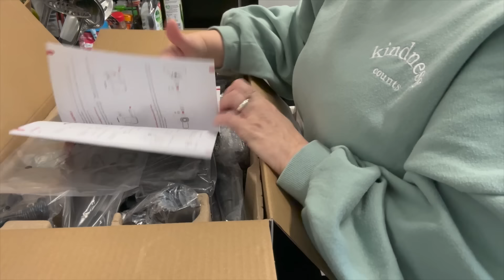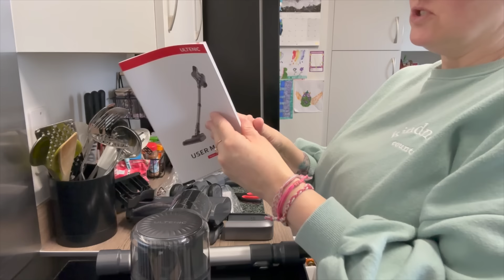CORDLESS VACUUM UNBOX AND REVIEW | ULTENIC U12 VESLA | + Discount Code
Discount Code: TSULLIVANF
Limited Time Deal, Ultenic U12 Vesla Vac was originally priced at £219.99, now only £130 after using the £10 off discount code!
Yes guys we have collaborated with the fabulous brand ULTENIC again, this time unboxing and reviewing the Vesla U12 cordless vacuum cleaner 😊 Watch the video for a full review of this great product and don't forget to follow the link for a further discount!!